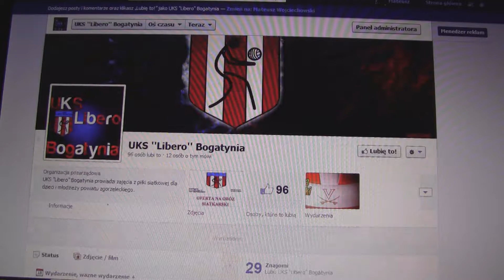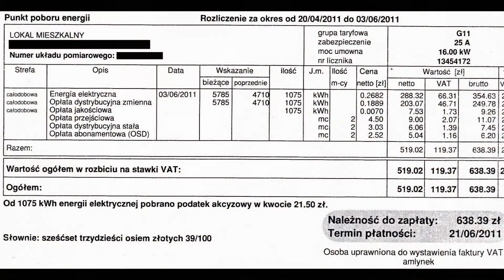Na tropie pożeraczy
Film przygotowany na potrzeby projektu: Na tropie domowych pożeraczy energii w ramach projektu Szkoła z klasą 2.0